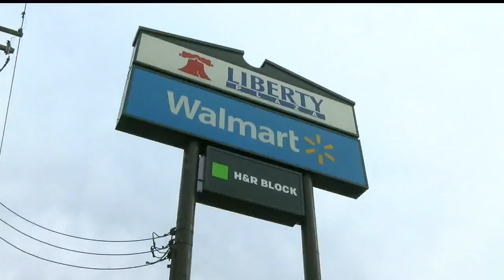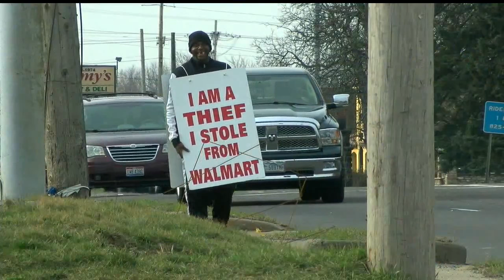Instead of jail, man chooses to wear ‘I am a thief’ sign in Liberty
The man got two options: Jail, or hold the sign, and he chose the sign.